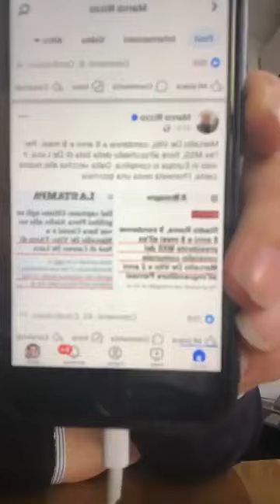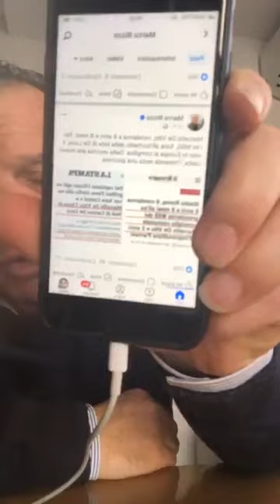Cateno De Luca - A modo mio … (07.04.24)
- Cateno De Luca - A modo mio …
liberi e forti …
Parliamone!
Ecco come il sistema ci sta attaccando utilizzando Gianni Alemanno e Marco Rizzo.
Libertà … Libertà … Libertà! (07.04.24)